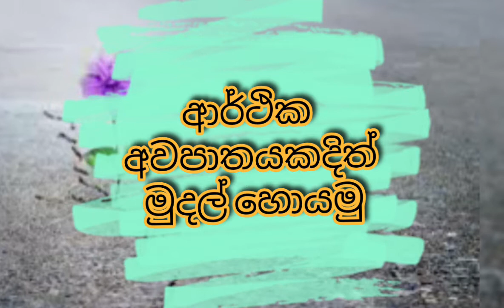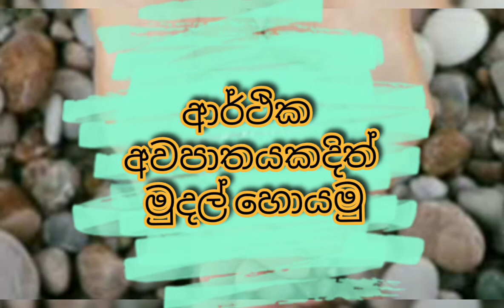ආර්ථික අවපාතයකදිත් මුදල් හොයමු